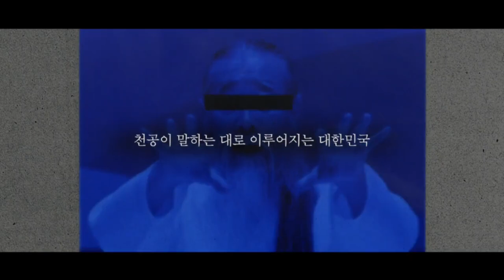국무회의를 거치지 않은 용산 대통령실 이전 / 헌법 89조, 정부조직법 12조 위반 - 이재근 참여연대 협동사무처장